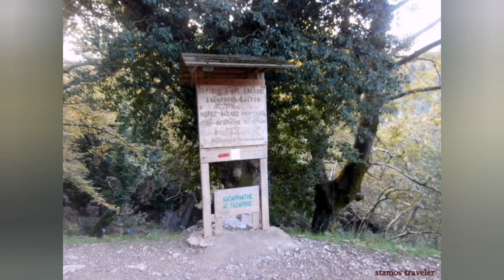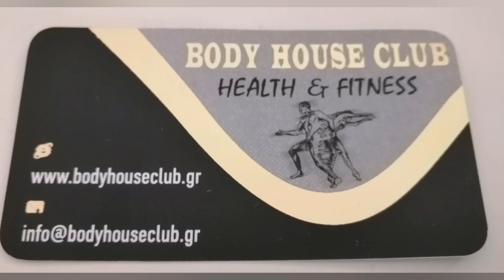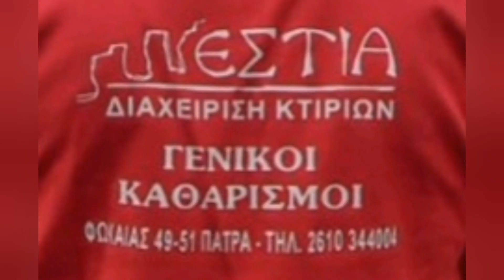ΚΑΤΑΡΑΚΤΕΣ ΑΓΙΟΥ ΤΑΞΙΑΡΧΗ - ΒΛΑΣΙΑ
Ένα πανέμορφο τοπίο, οι καταρακτες του ΑΓΊΟΥ ΤΑΞΙΑΡΧΗ, στην Βλασια.                       Περισσοτερες πληροφοριες στο